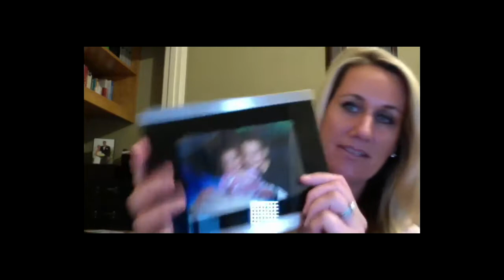Tara Wilson PRO 9 Why she walked away from million dollar business to life Vantage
Tara Wilson is a Mum of 3 and married to Chris.
She was working full time as a mortgage advisor when she first got introduced to network marketing.
She had young babies and wanted to still earn a corporate income but working from home.
She has been so successful in this industry that she has been at home running network marketing companies for over 9 years.
Tara's passion in life is to help others dream big, change their beliefs, change their thinking, and discover their true passions, gifts and talents. We all have greatness inside, and one day, someone will inspire it out of you, and your life will be forever changed.